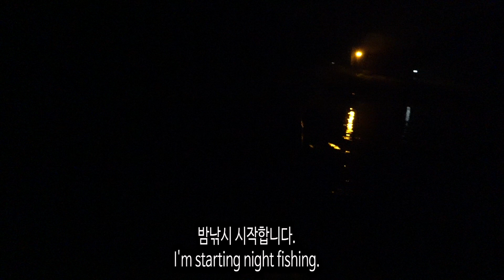홍천강 쏘가리 낚시로 오븐 통구이 해먹기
장마철 홍천강 흙물에 새물 유입구에서 쏘가리 잡아 쏘가리 오븐 통구이 만들어봤습니다.
맛이 정말 쫄깃쫄깃 대박입니다.